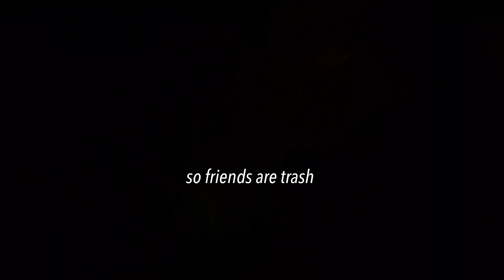who was in the wrong: Beatrice or Ben? (Anyone but You)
We watched Sydney Sweeney's Anyone But You movie. It was light-hearted and comical and kind of sweet at some moments but what really hit was this "debate" we had right after.

Needless to say, Unwritten by Natasha Bedingfield is our new serenity song.

TIMESTAMPS
00:14 it was the guy's fault
01:31 it was the girl's fault
02:09 it a guy just woke up...
02:33 why couldn't he have just...
03:05 he didn't know
03:13 why do women think its ok
03:20 if men could be vulnerable
03:30 most replayed
03:47 it's his friend's fault
03:55 what she should have done
04:07 if the situation was flipped
04:48 women mean what they say
05:10  men are the issue